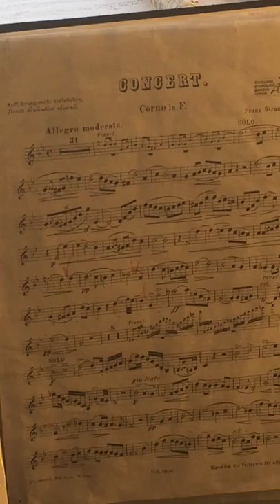Diana(from LB school) played French horn for VAM honour band